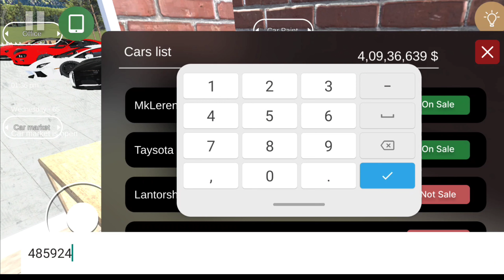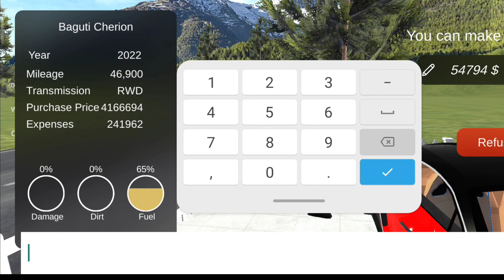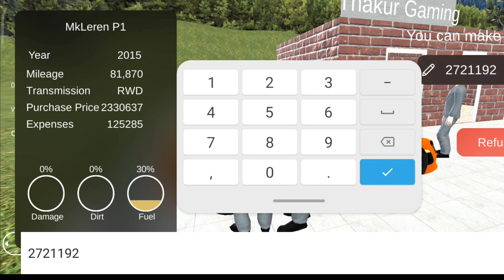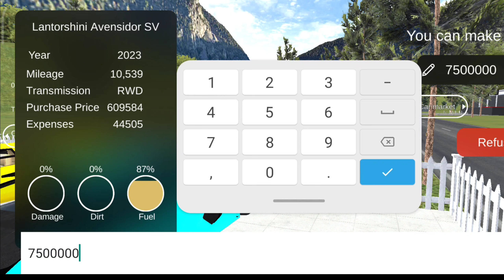#22 Buy 20 Supercars and Showroom Full With Car Challenge in Car For Sale for Android Gameplay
car for sale sim
simulator 2023
simulator 2023